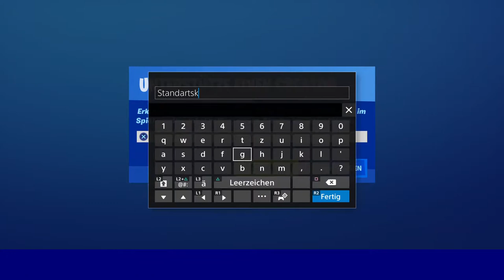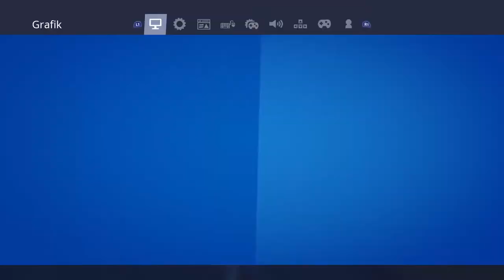Ich bin es jerome